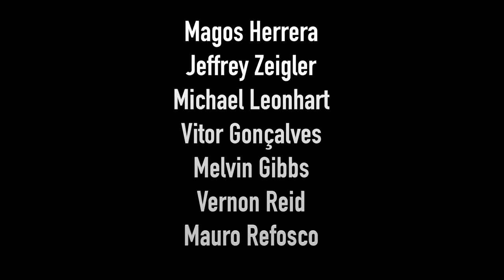Stephane San Juan ft. Magos Herrera - O Bôto (Jobim /Bonfá /Jararaca)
Live at National Sawdust, New York, Sept 23rd 2017
Stéphane San Juan (drums and vocals)
Magos Herrera (vocals)
Vitor Gonçalves (piano & arrangement)
Jeffrey Zeigler (cello)
Michael Leonhart (trumpet)
Melvin Gibbs (bass)
Vernon Reid (guitar)
Mauro Refosco (percussion)

Videos courtesy of National Sawdust.